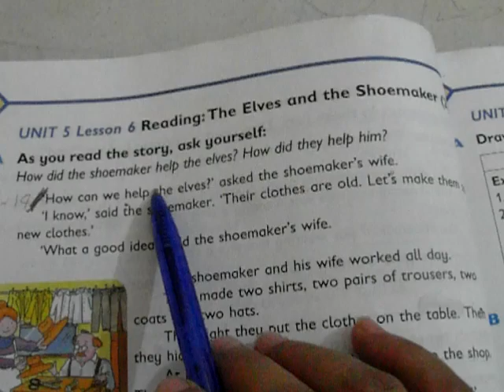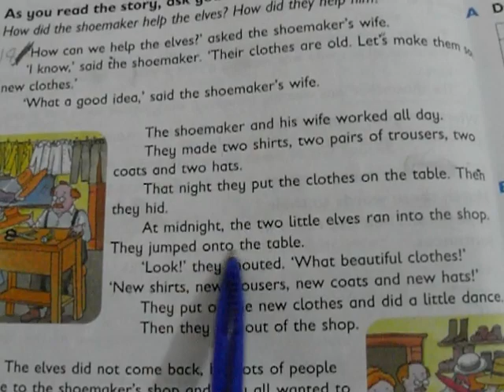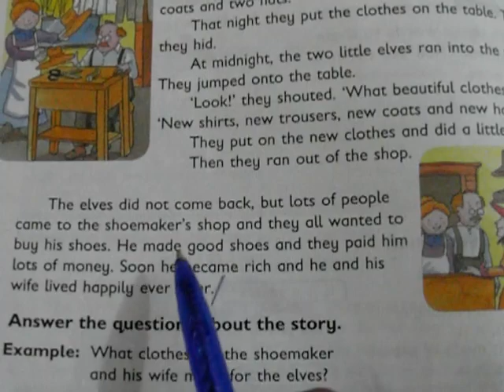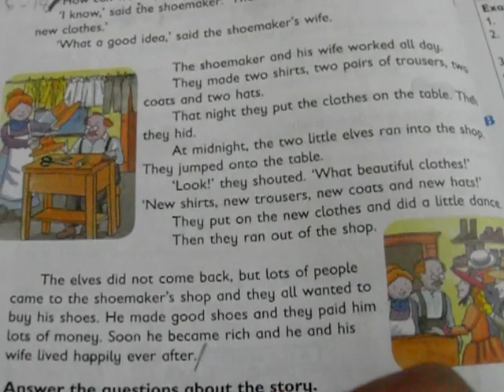oxford progressive english book 2 the elves and the shoemaker